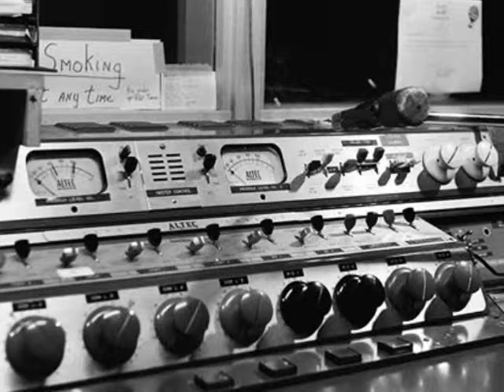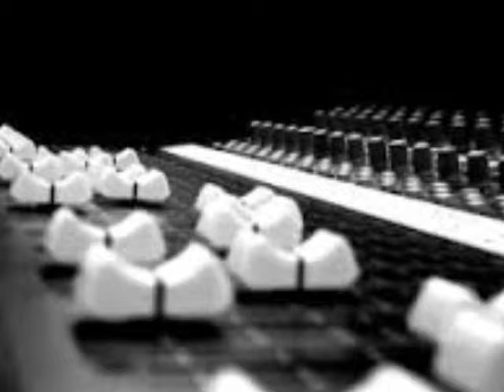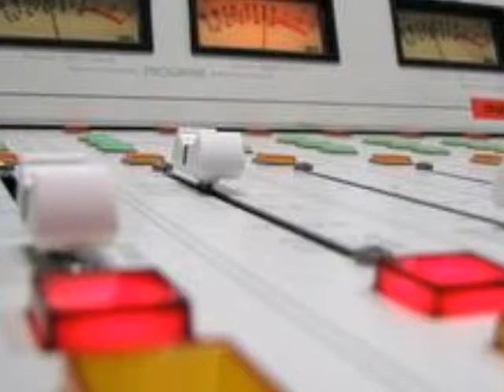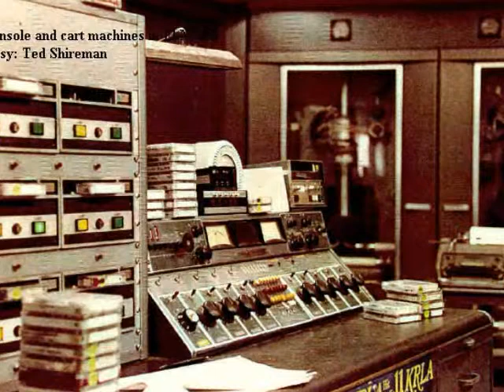Movie and TV Clip Radio Promos 1996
Radio Promos that include Movie and TV Clips
KQPT--Sacramento, WKQQ--Lexington, WRKR--Kalamazoo, KBCO--Boulder/Denver, WXDX--Pittsburgh, WRCX--Chicago, KRXQ--Sacramento